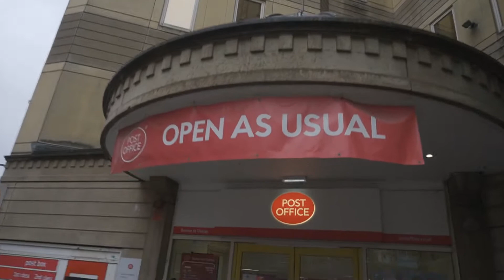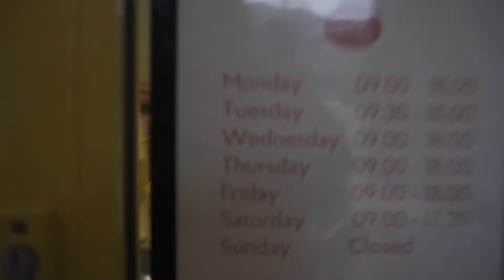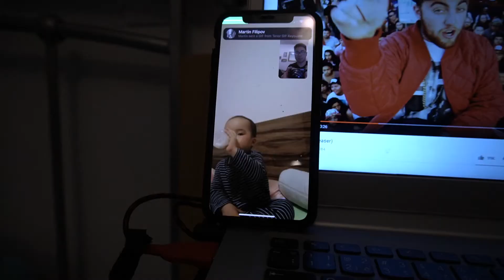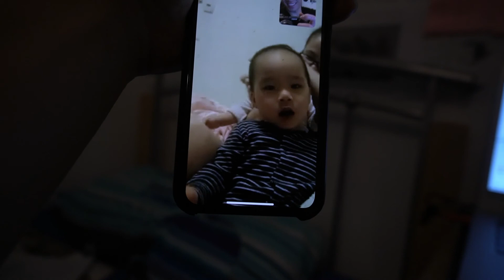It always rains in the UK I swear.